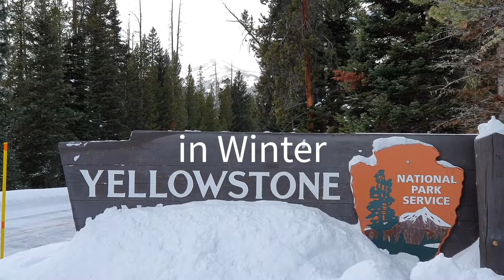Bison and beasts by John Macfarlane, March 2020